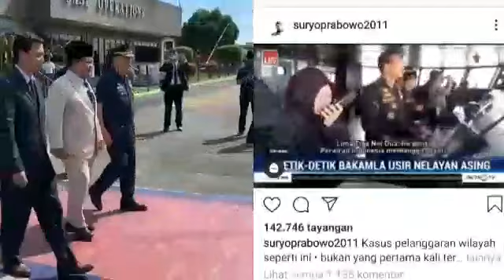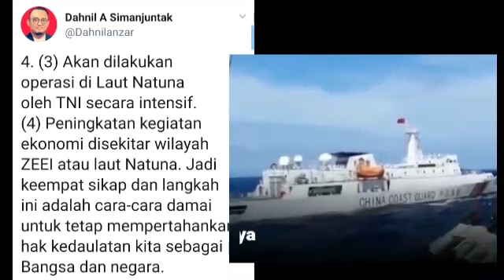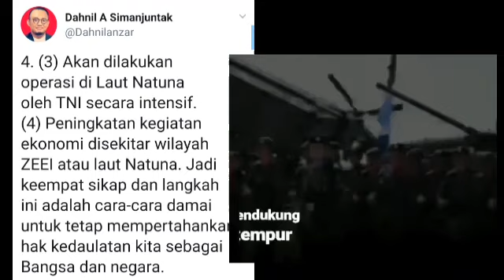WIBAWA PRABOWO DILEMAHK4N, JUBIR MENHAN "T4MP4R" PKS DG CARA INI